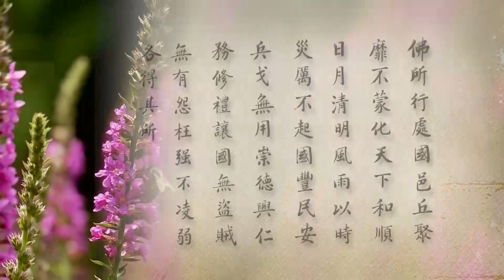淨土大經科註, 第339集 (2012) | 淨空法師主講【六道輪迴從哪裡來的？】